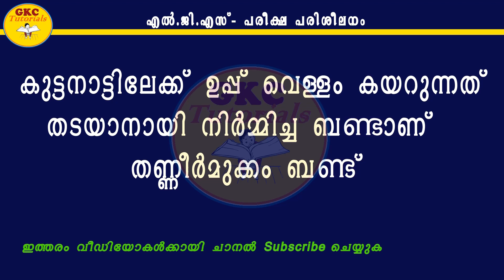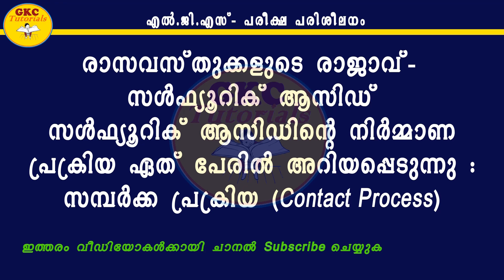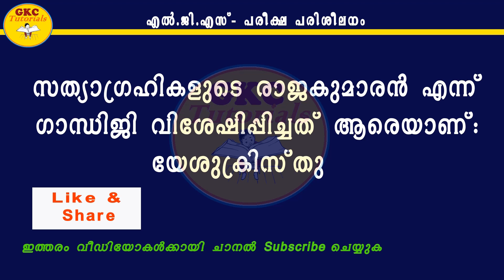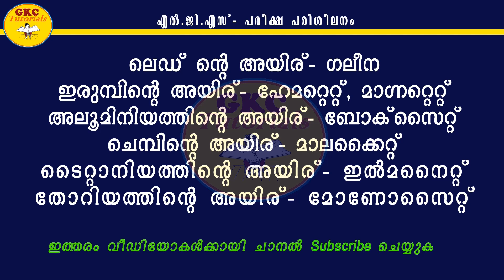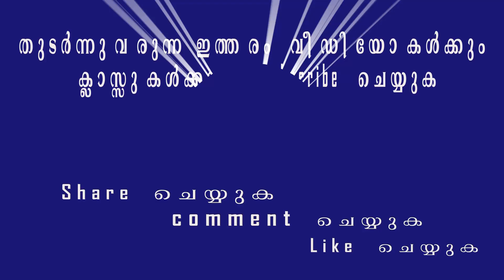LGS Exam Tutorial 4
LGS Exam Tutorial Part 4